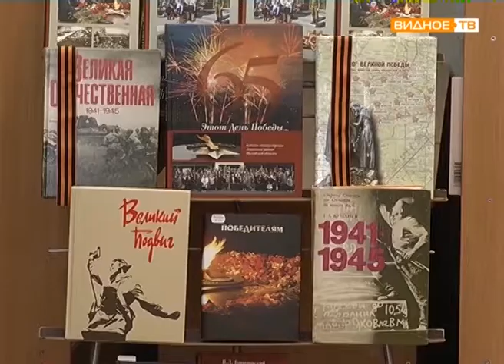"Поющая Развилка" - творческий вечер в развилковской библиотеке